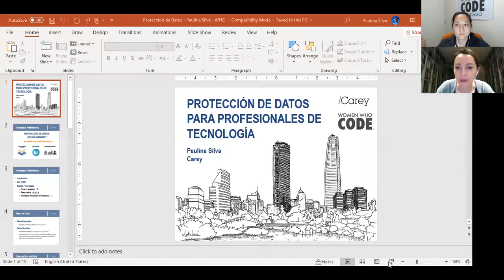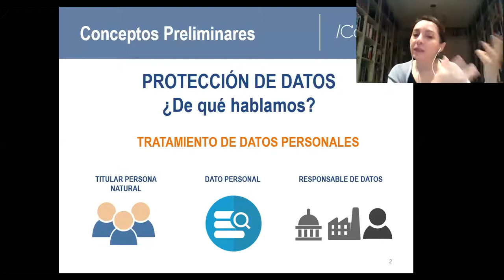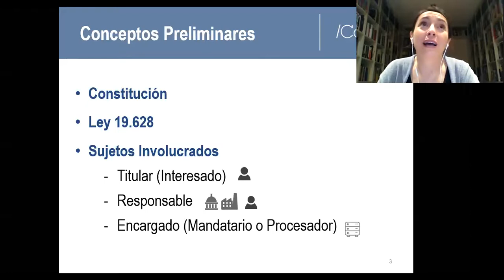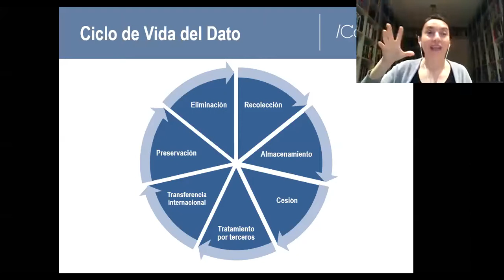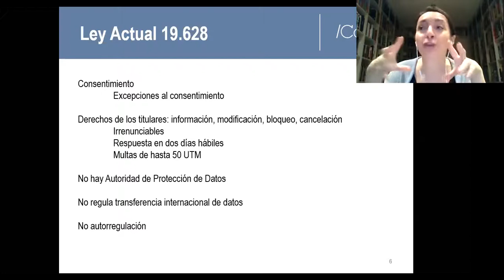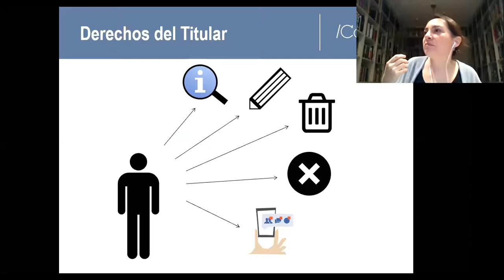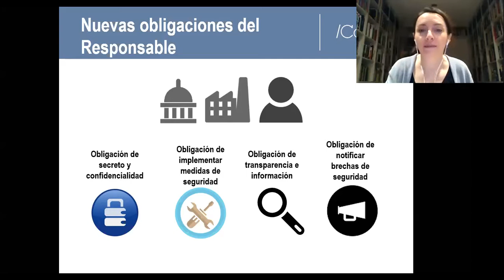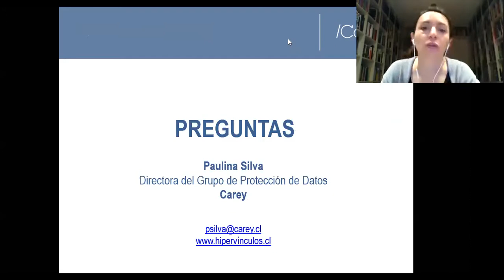Ley de Protección de Datos Para Profesionales de Tecnología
Ahora que muchas trabajan de manera remota, ¿cómo debemos de tener cuidado con los datos en los cuales trabajamos?
Más allá del cuidado que cada empresa le otorga a los datos, ¿cómo la legislación chilena contempla el cuidado de los datos?
De esto nos hablará Paulina Silva, abogada de la Universidad de Chile y magister en Derecho por la Universidad de Melbourne, Australia. Es actualmente es Directora del Grupo de Protección de Datos y Tecnologías de Carey y Cia, al mismo tiempo que participa como Directora de la Alianza Chilena de Ciberseguridad.